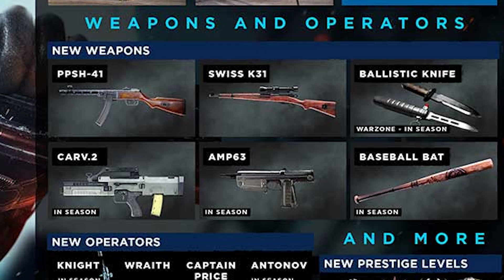Warzone Season 3 Drops Today! | Look Back At My Very First Warzone (BR & Plunder) Games 🤣